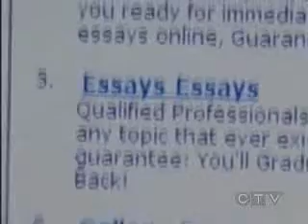Degrassi - Paige - Have you seen me lately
A video about paige dealing with her rape and stress from school.